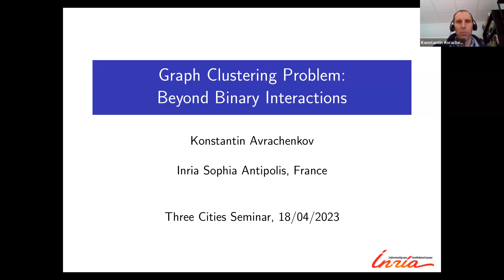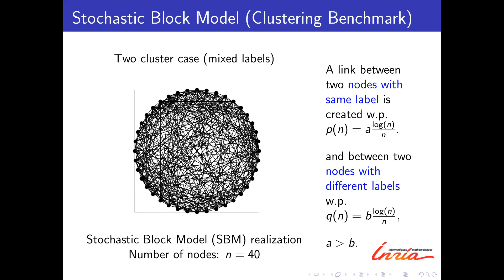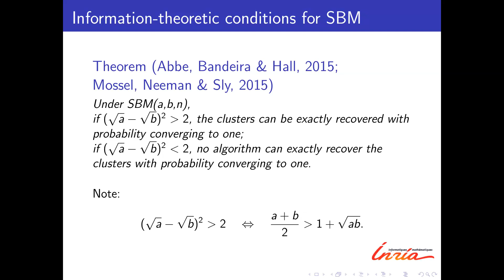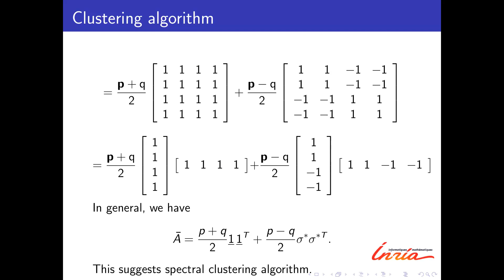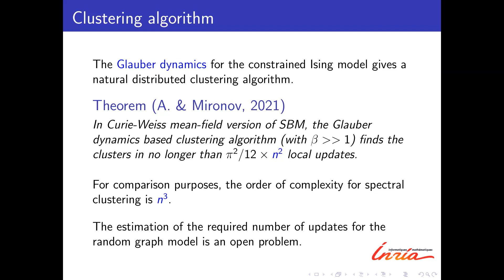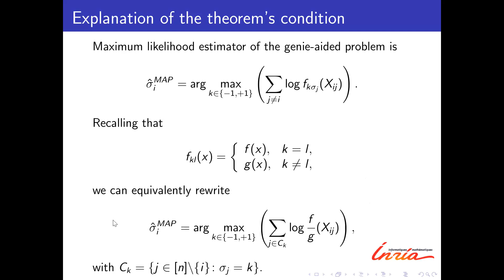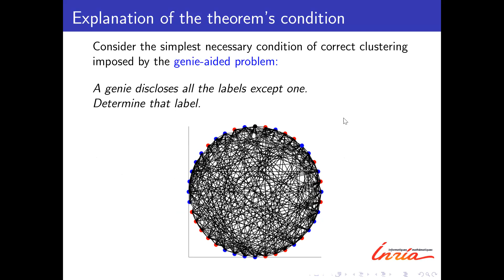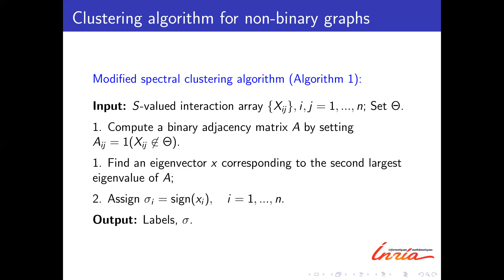Кластеризация графов: Обобщение на случай небинарных взаимодействий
Выступление (18-ое апреля) Константина Авраченкова в рамках онлайн семинара "Вероятность и математическая статистика".

Классическая задача кластеризации графа состоит в разбиении вершин графа на плотные кластеры. В настоящее время эту проблему часто называют «проблемой обнаружения сообществ» из-за ее многочисленных приложений в различных областях, таких как социология, нейронаука, библиография и рекомендательные системы. Эталонной моделью для проблемы кластеризации графов является стохастическая блочная модель (SBM), которая представляет собой неоднородную версию случайного графа Эрдоша-Реньи. В этом докладе я обсуждаю несколько обобщений SBM, выходящих за рамки бинарных взаимодействий, моделируемых простыми графами. В частности, я рассматриваю сеть, в которой наблюдаемые взаимодействия принадлежат некоторому измеримому пространству взаимодействия. Это могут быть категориальные и векторнозначные взаимодействия, в том числе временные ряды. Будут представлены теоретико-информационные критерии сильного восстановления кластеров в терминах разреженности данных, статистического сходства между внутри- и меж-блочными распределениями взаимодействия, а также формы и размера пространства взаимодействия. Эта общая структура позволяет изучать темпоральные сети, в которых и количество узлов, и временной горизонт стремятся к бесконечности, и в которых временные паттерны взаимодействия коррелируют во времени. Будет представлен эффективный спектральный алгоритм для восстановления кластеров, который будет продемонстрирован на реальных и синтетических примерах сети. В некоторых приложениях структура гиперграфов более уместна, чем структура простых графов или даже графов со взвешенными ребрами. Условия восстановления кластеров для кластеризации гиперграфа также доступны и будут обсуждаться, если позволит время. Доклад основан на серии совместных работ с M. Dreveton (EPFL), K. Alaluusua и L. Leskela (Aalto University), V. Kumar (Inria).